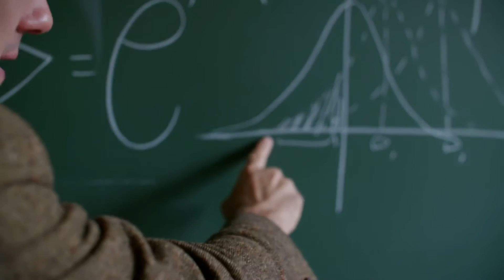Why Are We Here? Introduction to Episode 2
THE REALITY OF IDEAS
Are the only truths those that can be proven by scientific experiment, or are there other truths, perhaps like those of mathematics, that are not part of the material universe? What might it mean if there are?

Ard Louis, a Christian, and professor of physics at the University of Oxford, and filmmaker David Malone explore whether there are truths outside the material world. This is the short introduction to the second film in the documentary series.

You can find more information about the documentaries, along with extended interviews, transcripts and further resources

TRANSCRIPT TO INTRODUCTION

SUNETRA GUPTA: We are in fact capable of having these huge realisations, ones that actually overwhelm us, and make us feel that we are understanding something that we perhaps shouldn’t. That we shouldn’t go there. This idea of, you know, where angels fear to tread.

NARRATOR: In a material world true knowledge can come from the things we can see, hear and touch because these are what scientists can measure and sometimes turn into beautiful truths.

FRANK WILCZEK: The more I thought about how it comes to be that our perception of the world at a deep level matches our perception of beauty. It’s a puzzle, it poses a deep mystery.

NARRATOR: But are there other truths we can discover which come from pure thought or imagination?

GREG CHAITIN: Discovering mathematics is messy, you know like making love it’s messy. As new mathematics always is. And then moments like that you say it wasn’t me, I didn’t discover this. This idea exists out there independently of me and maybe it wanted to use me to express itself.

NARRATOR: Would these ideas also be real and true or would they be just figments of our imagination?

BEN OKRI: We have no instrument by which to record the absolute nature of reality because whatever instrument that is will at some point be filtered through the lens of consciousness of us.

NARRATOR: Professor Ard Louis is an Oxford physicist who believes that reality is rational and mechanical and whose rules are ultimately scientific and mathematical. But he also believes that there are truths that are not part of the material world. Truths placed there by God. A God who wants us to know those truths.

Like Professor Louis, film maker David Malone also feels that some truths are more than just human inventions. But as a non-believer the idea of a God who somehow put those truths in the world so we would know them just makes no sense to him.

Together they are on a journey to reconcile their intuitions about truth and meaning and perhaps even God to life in a material world.
More than any other animal human beings shape the objects and the world we live in. Not just the physical, the things made by our hands, but those made by our minds as well. And these objects and ideas then shape us in return. But are the only truths those which science can prove.

For Professor Louis the answer is absolutely not. Not because of his belief in God but because of his study of mathematics.